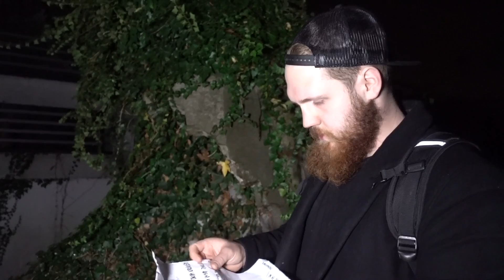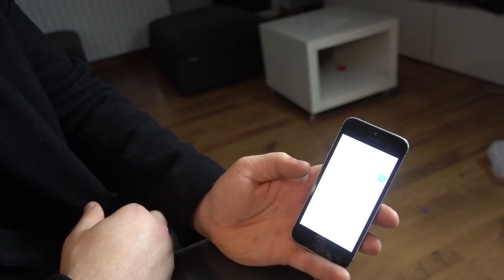NOC W OPUSZCZONYM GARAŻU |*Ktoś Nas Śledzi*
❄️ 8 000 Łapek = Kolejna Część

❄️ NICEY!